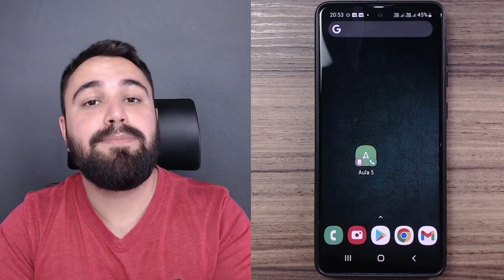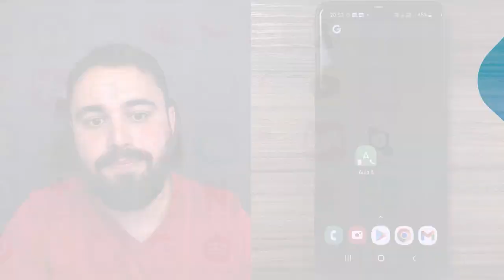DEVO SALVAR FOTOS E VÍDEOS RECEBIDOS PELO WHATSAPP NA NUVEM?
O armazenamento do Google Fotos passou a ser limitado a 15GB. Por isso, é preciso ficar atento aos arquivos que armazenamos por lá para não gastarmos espaço com arquivos desnecessários. Sendo assim, será que vale a pena salvar as fotos e os vídeos recebidos pelo WhatsApp na nuvem do Google Fotos? Assista ao vídeo e tire suas conclusões!